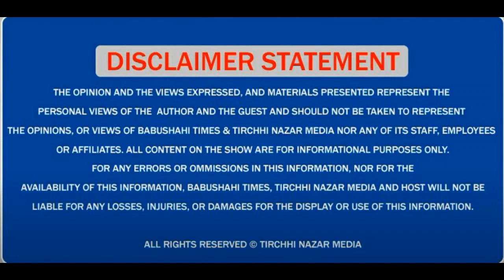ਮਿਲੋ , ਪੰਜਾਬ ਪੁਲਿਸ ਦੇ (DIG) ਨੂੰ,ਜਿਸਦਾ ਨਾਂ ਸੁਣ ਚਿੰਦੀ ਚੋਰ ਤੋਂ ਲੈ ਕੇ ਵੱਡੇ ਵੱਡੇ ਸਮਗਲਰ ਥਰ ਥਰ ਕੰਬਦੇ ਨੇ